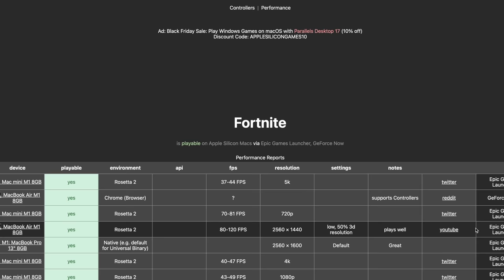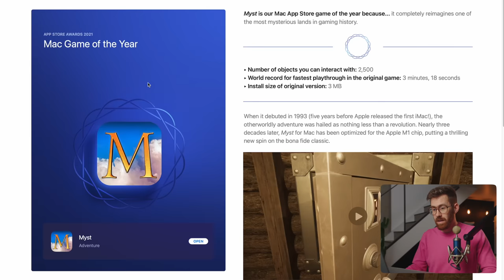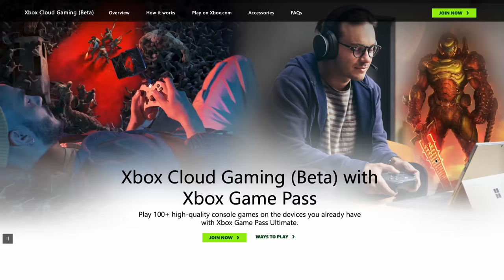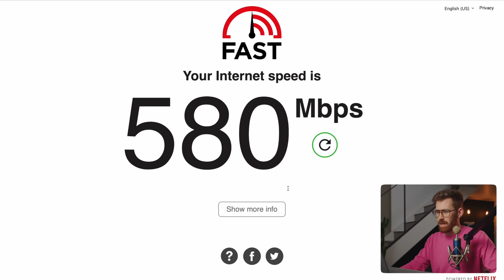Best Games for the M1 Mac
The best games to play on the new M1 Macs